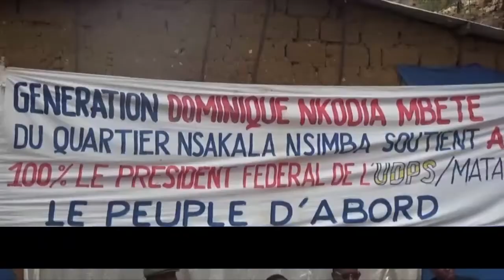JT KIYOMBE 19 SEPTEMBRE 2022